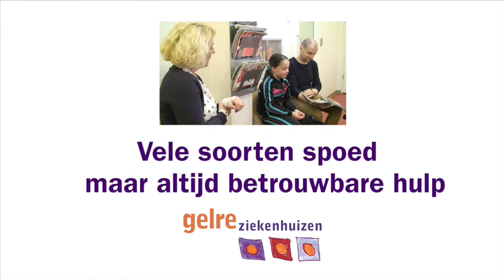Waarom wachten op de SEH (Zutphen)